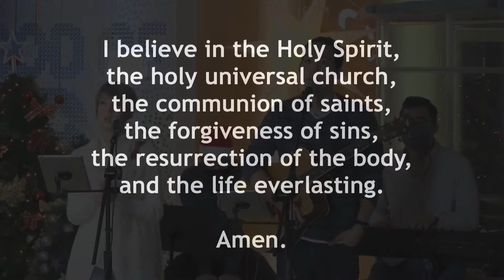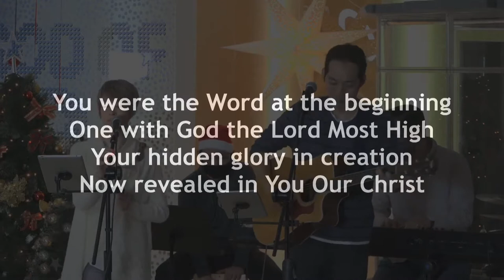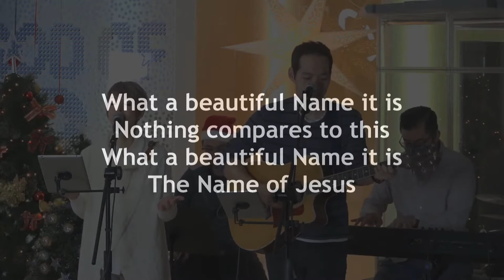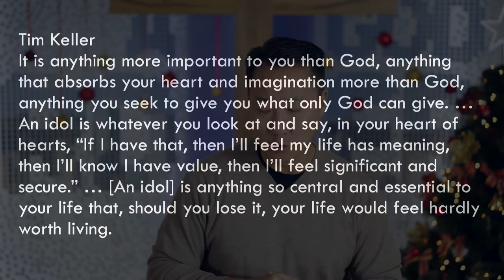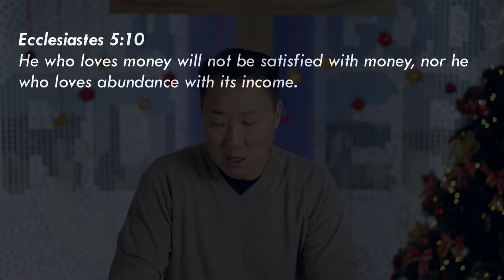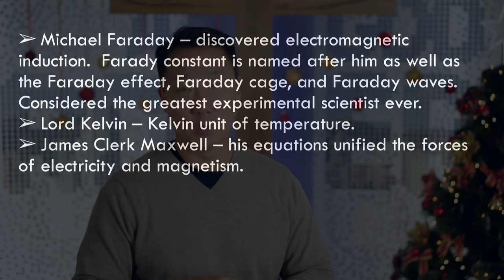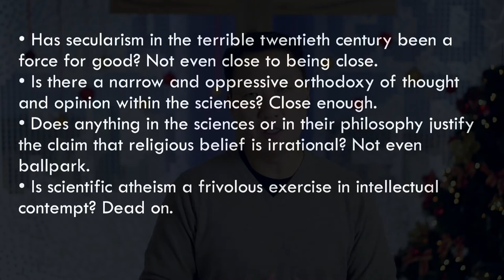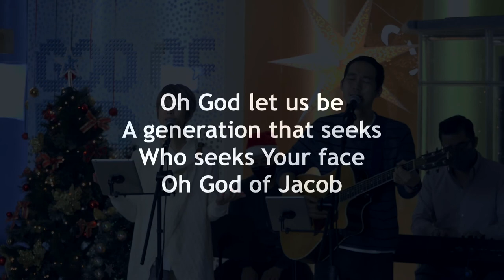Alignment (God Hates Idolatry II)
Pastor Samuel Song

00:00 Worship
24:28 Announcements
32:54 Sermon: Alignment (God Hates Idolatry)

Welcome to our livestream! We are on every Sunday at 10am.

ANNOUNCEMENTS
1) House Church is going on break from Dec 14 to Jan 10.
2) Helping without Hurting is starting on Jan 3.
3) Invite your friends to join us for our Christmas service on Dec 20!